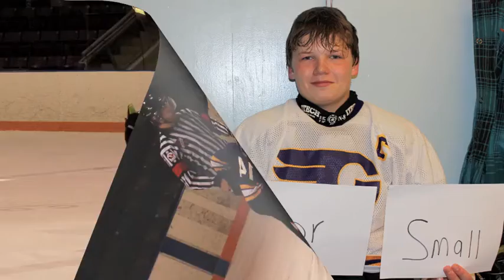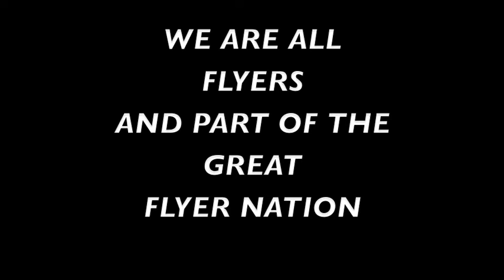Gander Flyers Pee Wee C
Go Flyers Go!